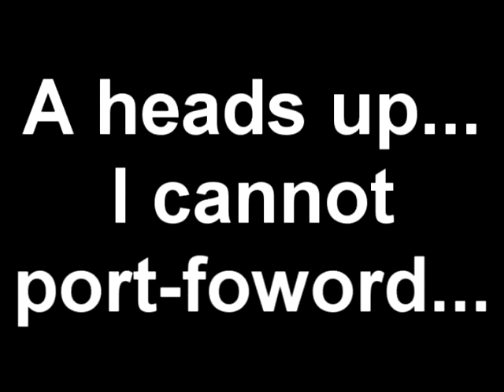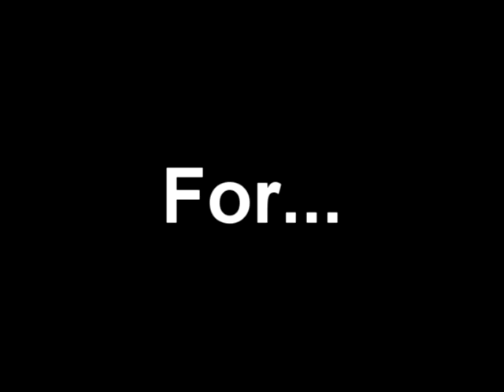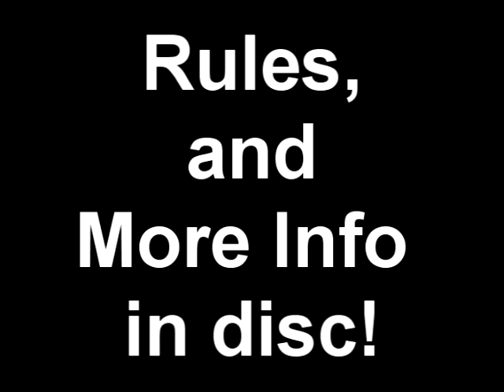Minecraft Open Hamachi Server Trailer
-_-Read-_-
Ok so, this server is not 24/7... but I will make sure to turn it on for quite a while! I cant have 2 servers on at once... so when the server shuts off I will inform you people whial you are on the server!
Rules:
1. NO GRIEFING! - Bann if grief
2. This is a hardcore server, no whineing when killed.
3. NO SPAM - resualt in suspention
4. NO ADMIN ABUSE
5. Be drunk...
6. Be Open
Things to do on my server:
1. Make Clans
2. Brag not too much.
3. A chance to be on my videos!
4. Free Play!
5. TNT IS ALLOWED WOOHOO!